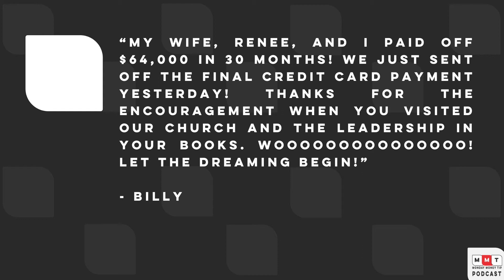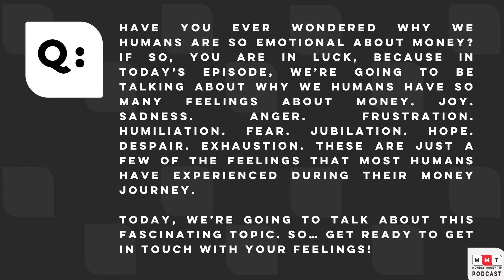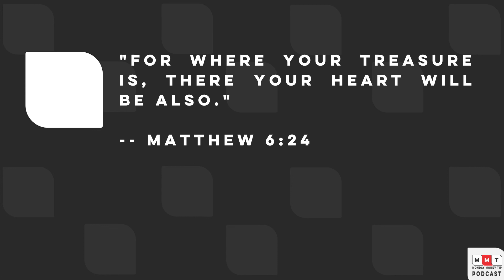The Heart and Money Connection - Episode 135: Monday Money Tip Podcast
Welcome to the Monday Money Tip Podcast! Have you ever wondered why we humans are so emotional about money? In this episode, we’re talking about why we humans have so many feelings about money, including joy, sadness, anger, frustration, humiliation, fear, jubilation, hope despair, exhaustion. In our Current Money Events segment, we’re giving an update on the United States National Debt and how you can help make a difference. Our success story comes from Billy and Renee, who just paid off $64,000 of debt in 30 months!!

About the Episode:
- In this episode, we’re talking about why we humans have so many feelings about money, including joy, sadness, anger, frustration, humiliation, fear, jubilation, hope despair, exhaustion.
- In our Current Money Events segment, we’re giving an update on the United States National Debt and how you can help make a difference.
- Our success story comes from Billy and Renee, who just paid off $64,000 of debt in 30 months!!